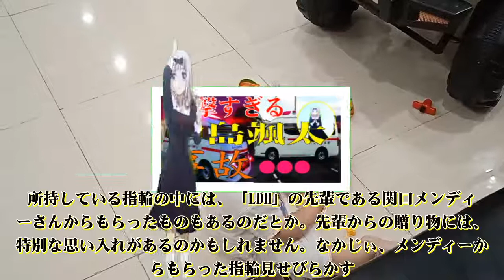中島颯太の現在！今現在の様子がヤバすぎる・・・